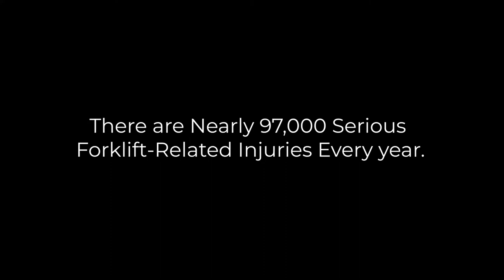Forklift Collision Avoidance System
Forklift pedestrian sensors work to stop problems before they can get started.

Take a look at our video. Which do you prefer?

This type of forklift accident or a forklift safety system that alerts the driver so to mitigate the risk and the accident from occurring?